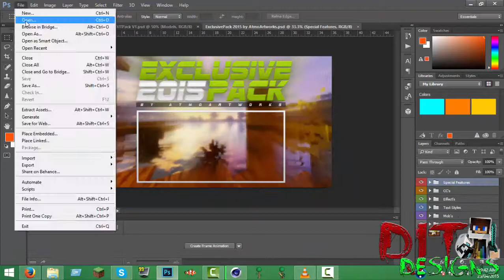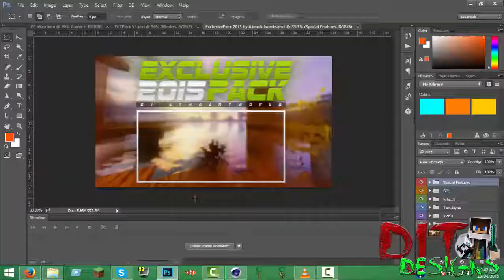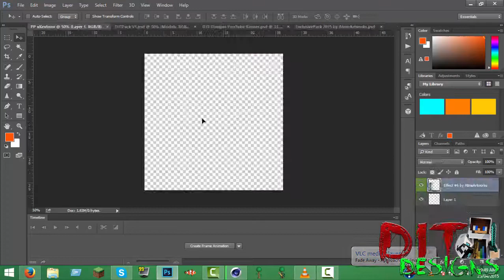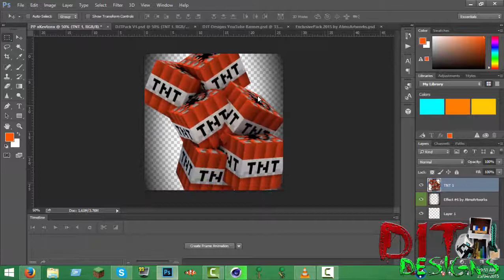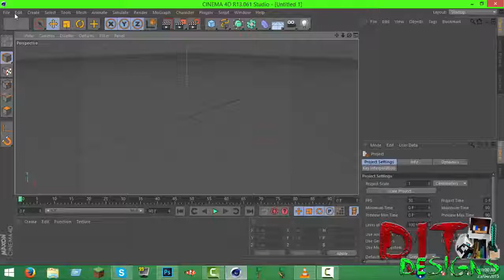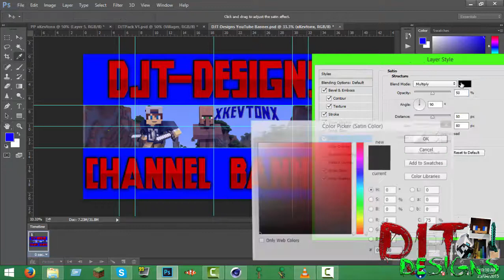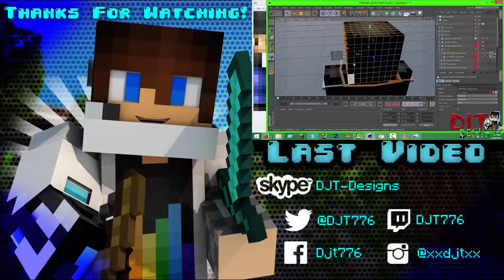✵Speed Art✵ | Profile Picture And Banner | xKevtonx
►Speed Art◄
▬▬▬▬▬▬▬▬▼ Expand ▼▬▬▬▬▬▬▬▬